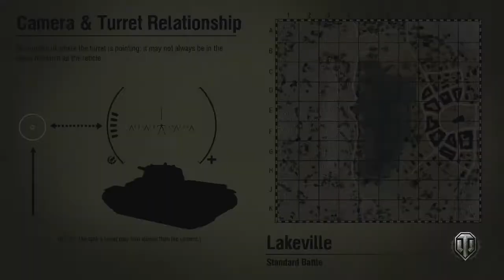Tanker Talk! Episode 1; Down the Road - WORLD OF TANKS: XBOX 360 EDITION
Uploaded in 720p, best viewed in full screen.
Compiled using video captured in World of Tanks: Xbox 360 Edition, by Wargaming West.

In this first installment of an ongoing series, I babble aimlessly about my future plans for World of Tanks, my YouTube channel, and why I love medium tanks.  Props if you sit through it all.  :)